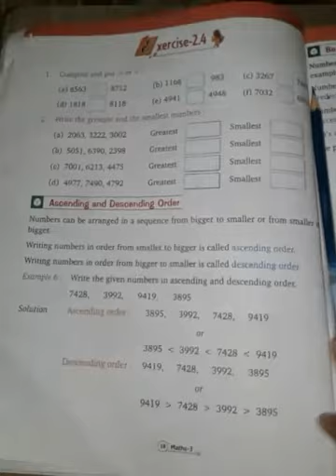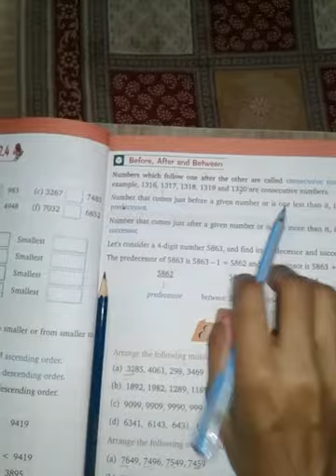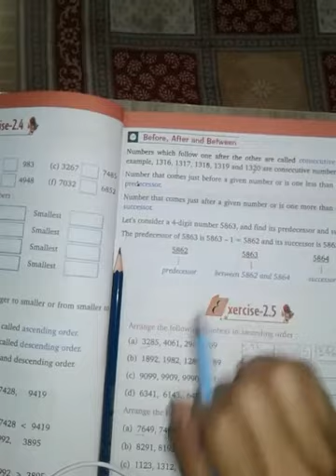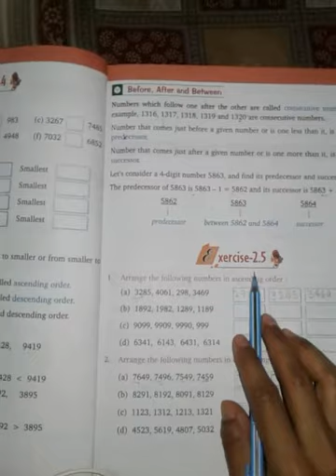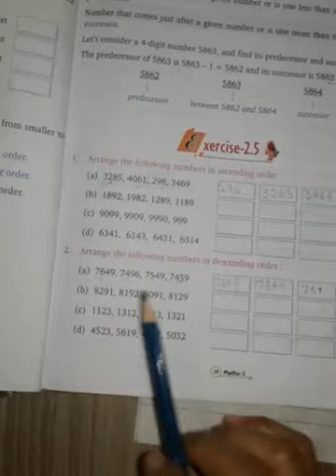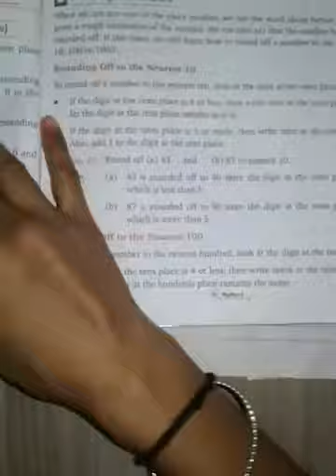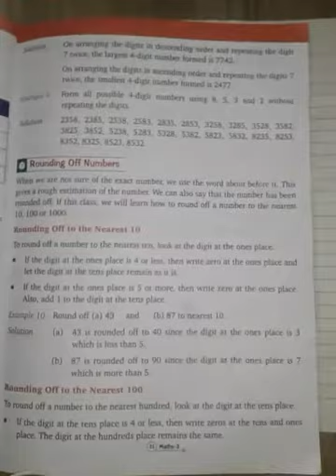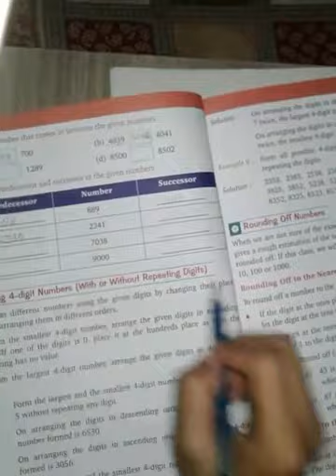Math Class 3 Chapter 2 Four Digits Number Part-5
Jamuna Ram Memorial School,Opposite of power house, Manpur, Chitbaragaon, Ballia PIN :- 221713

Online classes